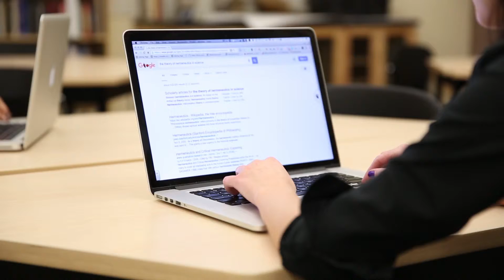Sharon Pelech Research